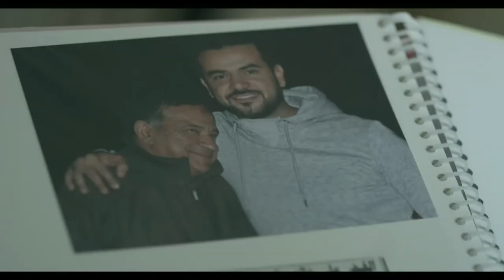شوف عمل ايه في السكرتيرة لما لقها بتسرق المكتب 😡🔥💪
مسلسل يتكون من عشرة قصص منفصلة وكل قصة تتكون من ثلاثة أجزاء، وهي: الوهم، الغريب، مشاعر، شغل بنات، الخيانة، شوق، الوردة الحمرا، الفتوة، قلم روج وردي، ساحر النساء.
 سامو زين  خالد سليم  أحمد صلاح حسني  علا غانم  أيمن أبو زهرة  نهال عنبر
ﺇﺧﺮاﺝ: عبدالعزيز حشاد (مخرج)  أسامة فاضل (مخرج منفذ)
ﺗﺄﻟﻴﻒ: أحمد صبحي (مؤلف)